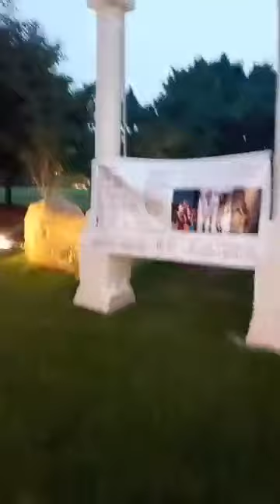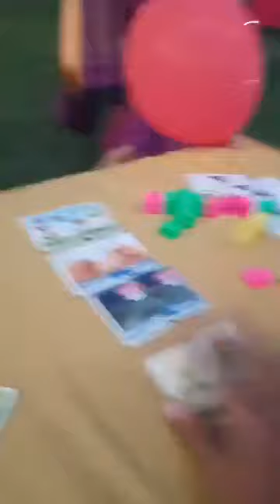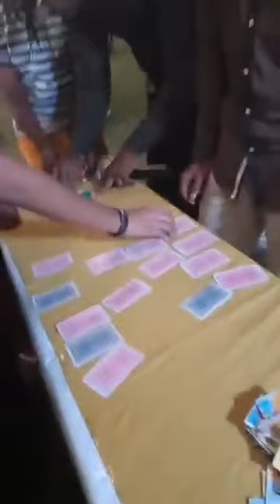SPP Gardens Maduravoyal property of Hanu Reddy Residency Chennai MCs Nandhini and Thamizh